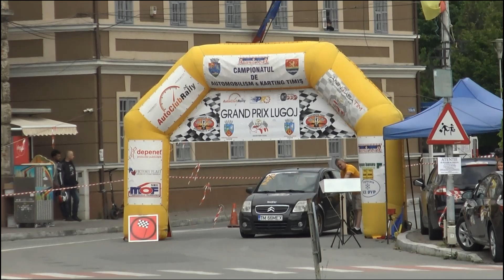Lugoj Grand Prix (2)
Lugoj Grand Prix 2023 (2)
Marele Premiu al municipiului Lugoj
27 mai 2023
a doua parte